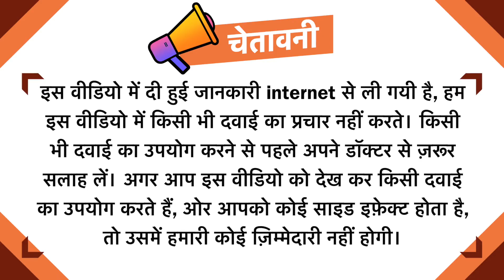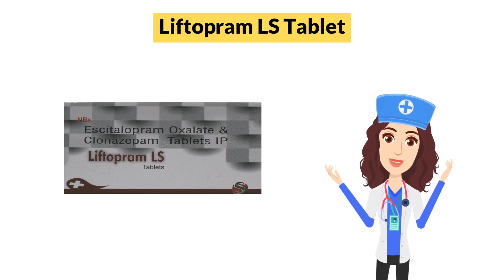Liftopram LS Tablet Uses in Hindi | Side Effects | Dose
Liftopram LS Tablet Uses in Hindi | Side Effects | Dosage